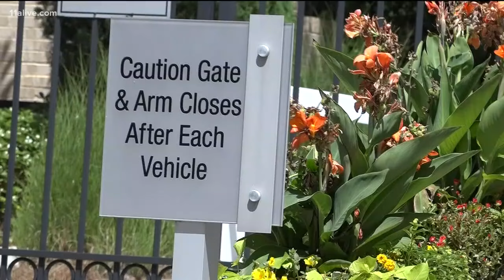Black doctor says man blocked her from entering her gated community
A police report indicates that Nnenna Aguocha stated she was attempting to enter the Buckhead Townhome community after just coming off an overnight shift when another property owner stopped her at the gate entrance.

11Alive is Where Atlanta Speaks. We believe that news shouldn’t be a one-way conversation, but a dialogue with you. Join in, share your thoughts and connect with new perspectives.